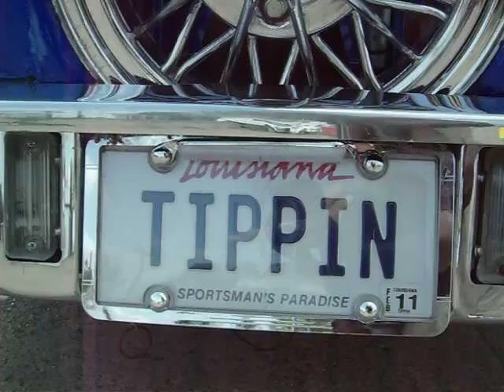SLAB SUNDAY EASTER 2K10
Louisiana Blue Line( yes LOUISIANA peep da plates )  pulled da slabs out for Easter Sunday 2K10.trunks poppin,tops drop,shootin spiders. Introducing The 1st Lady of The Click, Kandy Blue On 17" Super